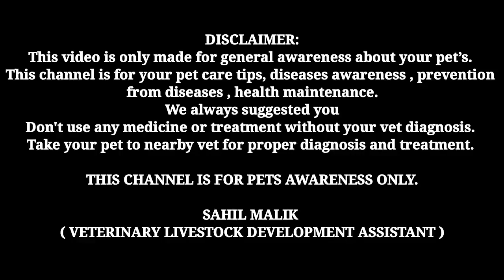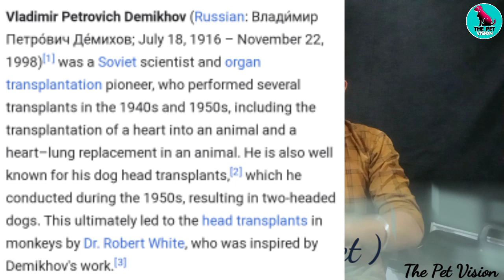कुत्ते के सिर को काटकर दूसरे में जोड़ा 😳😳|| two headed dogs || double headed dogs || दो सिर का dog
1. Instagram THE PET VISION-I'm on Instagram as @the_pet_vision. Install the app to follow my photos and videos.

3. THE PET VISION IS A PLATFORM FOR SOLVING YOUR PET PROBLEMS ( DISEASE, CARE, TREATMENT )

SAHIL MALIK
           ( Veterinarian )
Info.

1. I'm on Instagram as @sahil_s.m_. Install the app to follow my photos and videos.

4.Hey, I'm using Telegram to chat. Join me!

5.Add me on Snapchat! Username: sahil_m2452

Sahil Malik
( Veterinarian )